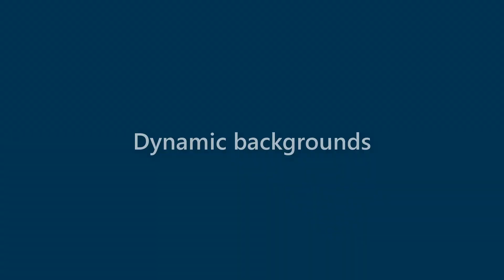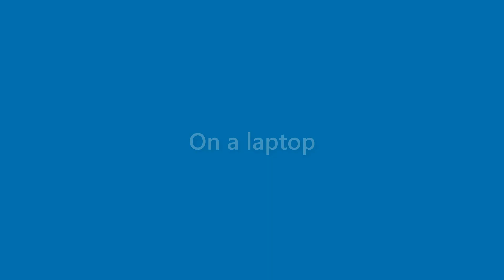Hugh Hines - appearance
Name Look - Hugh Hines - appearance. In this video we present "Hugh Hines" name look and feel in various scenarios.
This video will cover:
How does "Hugh Hines" look as a personal letterhead?
How does "Hugh Hines" look on a business card?
How does "Hugh Hines" look on a computer/laptop screen?
How does "Hugh Hines" look with different background colors?
How does "Hugh Hines" look with various fonts?